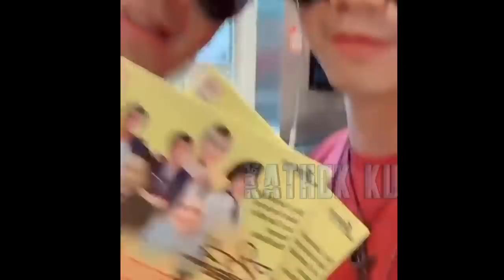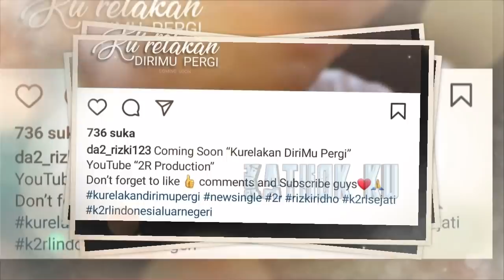Rizky Billar CEMBURU❓Rizki DA NANGiS Ciptakan LAGU untuk LESTi⁉️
Rizky Billar CEMBURU❓Rizki DA NANGiS Ciptakan LAGU Buat LESTi⁉️

Jangan Lupa: _
Thankz!!..